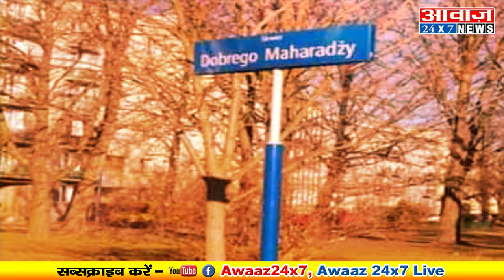पोलैंड में भारत के इस राजा को भगवान का दर्जा क्यो मिला? History Of Poland Refugees In India I News I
Biography of Digvijay Singh I
भारत की दर्यादिली का उदाहरण हे,भारत में का पोलंड | A Little Poland in India I
Maharaja Helped Save the Lives of 640 Polish Children and Women I
History Of Poland Refugees In India | Jam Sahib Digvijay Singh Jadeja |
What people in Poland think of India I History of Maharaja Digvijay Singh I
What Polish people think of this Indian Maharaja I Karolina Goswami
what is poland refugees story in india,who saved poland refugees in india,why gujarati king is honored in poland,jam sahib digvijay singh story,
During world war II, about 1,000 Polish children travelled all the way to India where Jam Sahib took personal risks to make arrangements at a time when the world was at war and India was struglling for its Independence. He built a camp for them in a place called Balachadi, 25 km from his capital city Jamnagar.